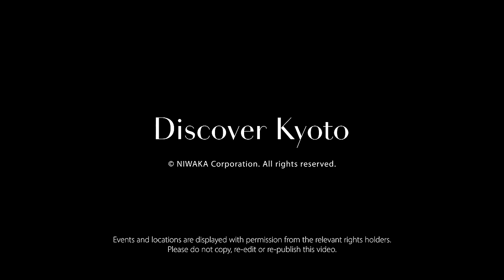Kyoto Event: Kitano Odori Dance Performance [4K]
The geiko and maiko of Kyoto, keepers of time honored traditional dance and music, are concentrated in five kagai (geisha districts), across the city.  Each of the districts performs a large-scale dance for the public once a year, and Kamishichiken's district's Kitano Odori runs from March 25th to April 7th to usher in the spring.  Two performances are held each day, at 1:30pm and 4:00pm.  and tickets cost 4,300 yen.  For  an additional 500 yen guests can enjoy a cup of green tea and a sweet before the play, which also comes with a commemorative plate.  Tickets can be purchased online for those with Japanese credit cards, procured through travel agents, or reserved with assistance at the Tourist Information Center in Kyoto Station.

The Kitano Odori usually consists of three sections: a multi-scene story play, a collection of themed dances, and the ever popular Kamishichiken Serenade finale piece.  With the exception of the finale, the other performances change each year.  Recent story plays have included "Enishi no Miya", a romance about two lovers trying to prove they are meant to be together, "Naniwa Utazaimon", a comic adaptation of a classic love suicide tragedy, and "Shijō Kabuki", a dramatic story about the woman who invented kabuki theater.

Celebrating its 65th year in 2017, the Kitano Odori was officially begun in 1952 to commemorate the 1,050th anniversary of the founding of Kitano Tenmangū, the shrine located next to the Kamishichiken geisha district.  Kamishichiken's elegant geiko, charming maiko apprentices, and skilled musicians come together on this scale only once a year to put on the Kitano Odori, so don't miss out during your spring trip to Kyoto!

Kitano Odori Ticket (Performance Only): 4,300 yen
Kitano Odori Ticket (Includes Tea Ceremony): 4,800 yen
Kitano Odori Program: 600 yen